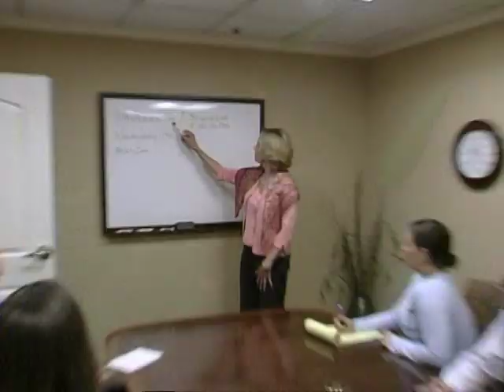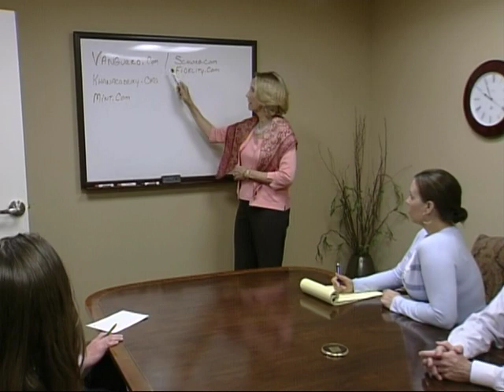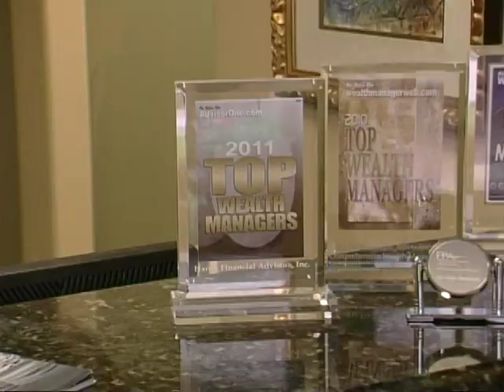Investing For Young People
What Young Investors Need to Know before Spending Money